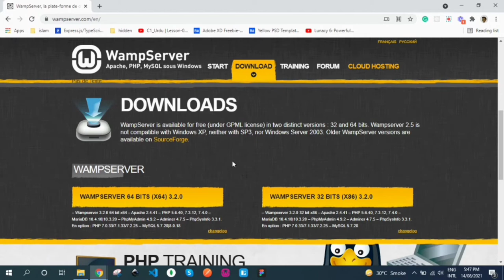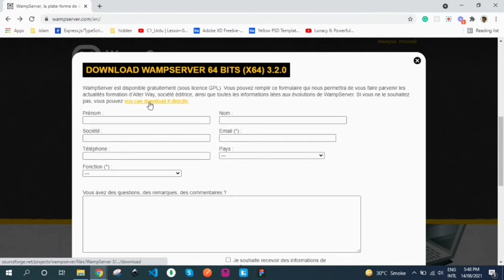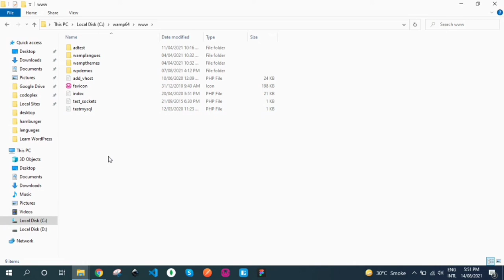Ep. 005 - Wamp Server Installation - Learn WordPress in Urdu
In this video, we have discussed how to download and install Wamp Server and how to start it. In the next video, we will learn how to set up a new WordPress project in Wamp Server.